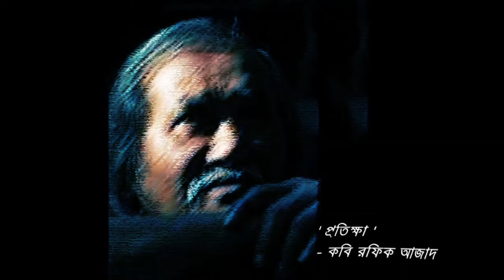কবিতা_আবৃত্তি কবি রফিক আজাদ এর কবিতা " প্রতিক্ষা " আবৃত্তিঃ মোঃ আব্দুর রহিম (Md. Abdur Rahim)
কবিতাঃ প্রতীক্ষা
Poem: Protikkha
কবিঃ রফিক আজাদ
Poet: Kobi Rafiq Azad
আবৃত্তিঃ মোঃ আব্দুর রহিম
Voice: Md. Abdur Rahim
এমন অনেক দিন গেছে, আমি অধীর আগ্রহে অপেক্ষায় থেকেছি,
হেমন্তে পাতা-ঝরার শব্দ শুনবো ব'লে, নিঃশব্দে অপেক্ষা করেছি বনভূমিতে-
কোনো বন্ধুর জন্যে,
কিংবা অন্য অনেকের জন্যে হয়তো বা ভবিষ্যতেও অপেক্ষা করবো ।

এমন অনেক দিনই তো গেছে, কারো অপেক্ষায় বাড়ি ব'সে আছি-
হয়তো কেউ বলেছিলো,  " অপেক্ষা ক'রো,একসঙ্গে বেরুবো ।"

এক শনিবার রাতে, খুব ক্যাজুয়ালি কোনো বন্ধু
ঘোরের মধ্যে গোঙানির মতো উচ্চারণ করেছিলো,
"বাড়ি থেকো, ভোরবেলা তোমাকে তুলে নেবো ।"
হয়তো বা ওর মনের মধ্যে ছিলো, চুনিয়া অথবা শ্রীপুর ফরেস্ট বাংলো;
-আমি অপেক্ষায় থেকেছি ।
যুদ্ধের অনেক আগে, একবার আমার প্রিয়বন্ধু অলোক মিত্র, ঠাট্টা ক'রে বলেছিলো,
"জীবনে তো কিছুই দেখলি না ন্যুব্জপীঠ পানশালা ছাড়া ।
চল, তোকে দিনাজপুরে নিয়ে যাবো, কান্তজীর মন্দির ও রামসাগর দেখবি,
বিরাট গোলাকার চাঁদ, মস্ত খোলা আকাশ দেখবি, পলা ও আধিয়ারদের জীবন দেখবি,
গল্প-টল্প লেখার ব্যাপারে কিছু উপাদান পেয়ে যেতেও পারিস,
তৈরী থাকিস- আমি আসবো"
- আমি অপেক্ষায় থেকেছি;
আমি বন্ধু, পরিচিত-জন, এমনকি- শত্রুর জন্যেও অপেক্ষায় থেকেছি,
বন্ধুর মধুর হাসি আর শত্রুর ছুরির জন্যে অপেক্ষায় থেকেছি-
কিন্তু তোমার জন্য, আমি অপেক্ষায় থাকবো না, প্রতীক্ষা করবো ।
'প্রতীক্ষা' শব্দটি, আমি শুধু তোমারই জন্যে, খুব যত্নে বুকের তোরঙ্গে তুলে রাখলাম,
অভিধানে শব্দ-দু'টির তেমন কোনো আলাদা মানে নেই-
কিন্তু আমরা দু'জন জানি, ঐ দুই শব্দের মধ্যে পার্থক্য অনেক,
'অপেক্ষা' একটি দরকারি শব্দ -- আটপৌরে, দ্যোতনাহীন, ব্যঞ্জনাবিহীন,
অনেকের প্রয়োজন মেটায় ।
'প্রতীক্ষা'ই আমাদের ব্যবহার্য, সঠিক শব্দ,
ঊনমান অপর শব্দটি, আমাদের ব্যবহারের অযোগ্য,
আমরা কি, একে অপরের জন্যে, প্রতীক্ষা করবো না ?
আমি তোমার জন্যে পথপ্রান্তে অশ্বত্থের মতো দাঁড়িয়ে থাকবো-
ঐ বৃক্ষ অনন্তকাল ধ'রে যোগ্য পথিকের জন্যে প্রতীক্ষমান,
আমাকে তুমি প্রতীক্ষা করতে বোলো আমি ঠায় দাঁড়িয়ে থাকবো অনড় বিশ্বাসে,
দাঁড়িয়ে থাকতে থাকতে আমার পায়ে শিকড় গজাবে আমার প্রতীক্ষা  তবু ফুরোবে না ।